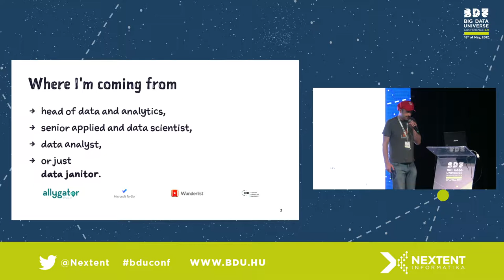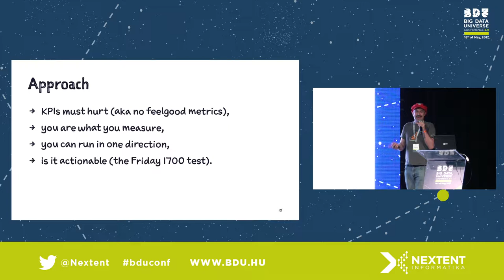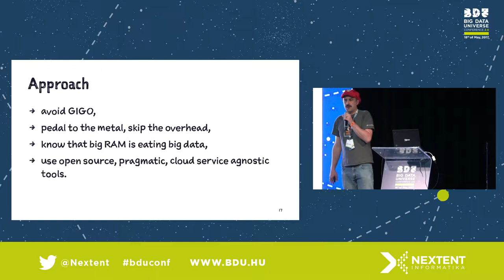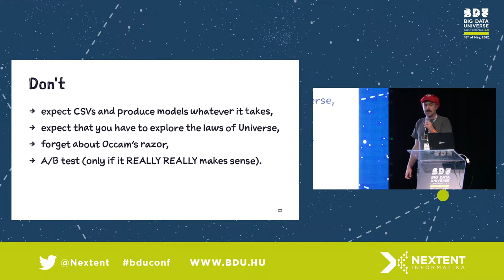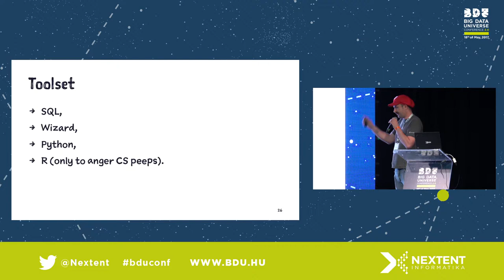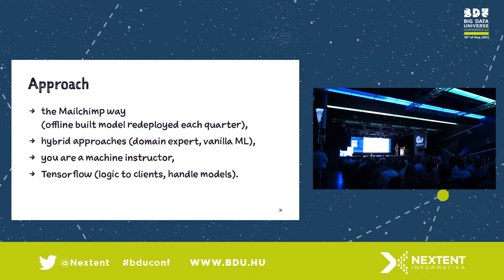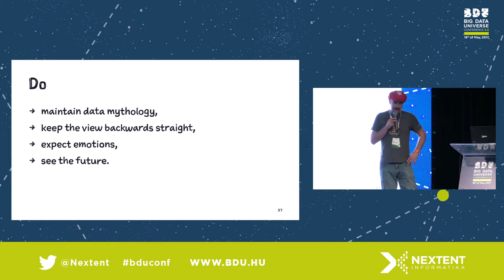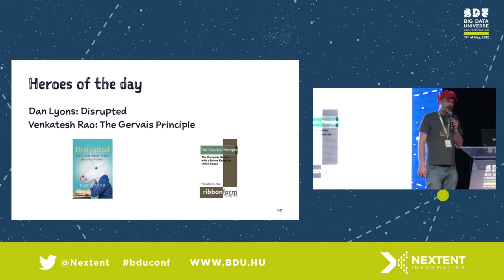Big Data Universe Conference 2.0 - 18.05.2017 - Dániel Molnár - Door2Door GmbH, the DRT company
Data Janitor 101

Abstarct:

This talk is for the underdog. If you're trying to solve data related problems with no or limited resources, whether it's time, money or skills, don't go any further.This talk points mostly to decades-old technology, free operating systems and cheap hardware if possible, but if it makes sense to spend a hundred bucks instead of tearing your hair, we'll say so. This talk is opinionated. The cloud is somebody else's computer, use it if it makes economical sense and you believe that distributed computing is a solved problem. The stream consists of lots of unborn events that has not been acknowledged, don't cry if you lose them. Every abstraction layer could introduce a magnitude of slowing memory, processor and I/O, black boxes and undebuggable errors. Unfortunately they actually do so. Nobody ever got fired because of grepping files from drives mounted to memory drives (aka MEMDISK). We mostly use bash, SQL and make. Maybe Python and Go if we really have to. This talk does not contain made up sample code and false promises of fancy technology. I talk about stuff we use in production. Period. It's gonna be fine. Nothing from Apache, no Mapreduce, no streaming. Long live James Mickens.

Organizer: Nextent Informatics Co.